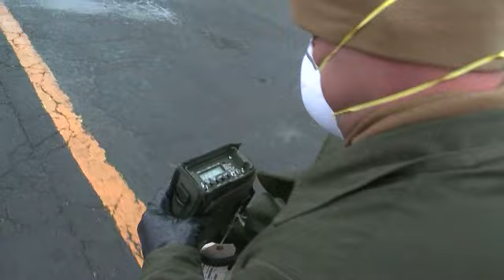Crisis Management Team